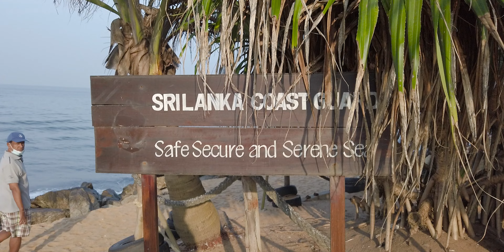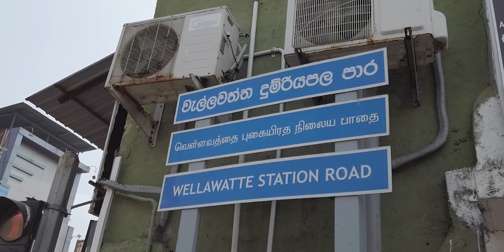Tried 😋யாழ் கடை மட்டன் சோறு wellawatte, colombo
After eating horrible spicy tasteless foods at random hotels. I tasted Jaffna’s 🇱🇰 mutton curry at Yaazh hotel - station road wellawatte. The mutton 🐐 here is so juicy. It costed around 1500₹ for the srilankan rupees and 340₹ Indian rupees / Two person dining. If you ever tried food there. Leave your experience in the comments ❤️

Checkout my previous video here